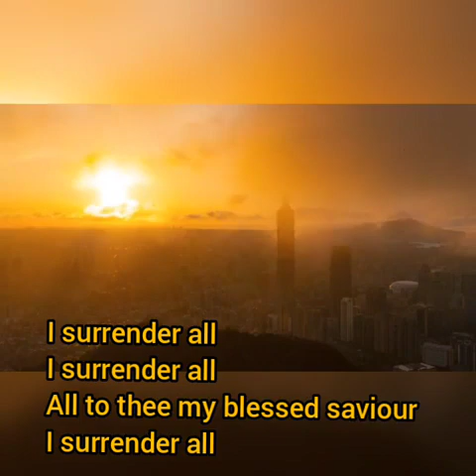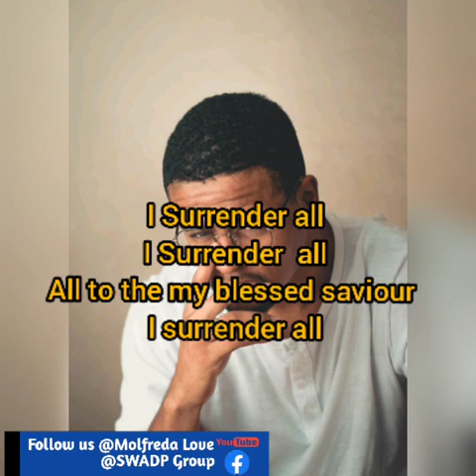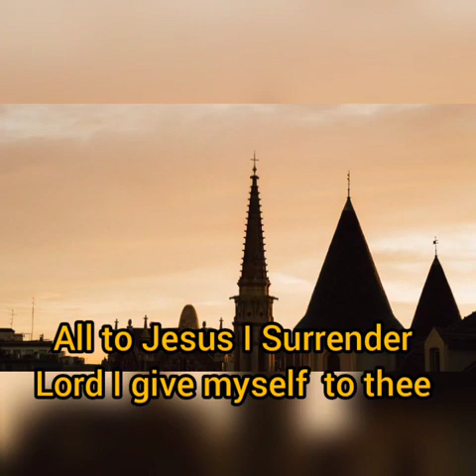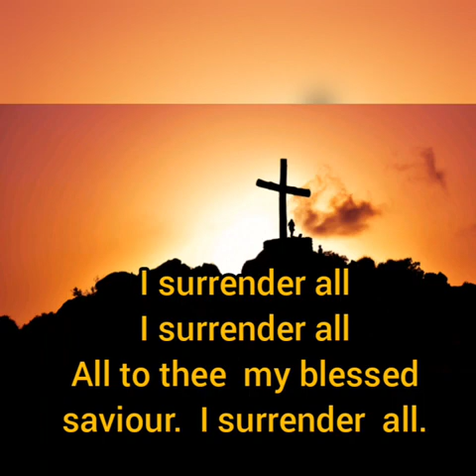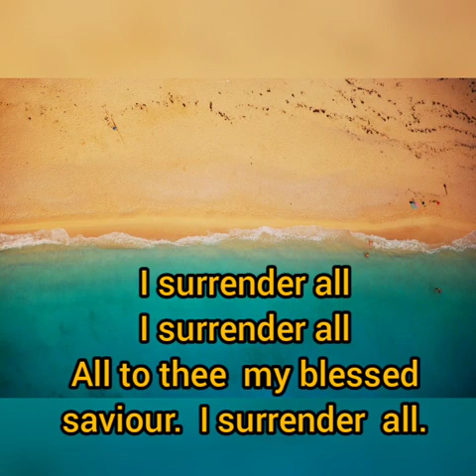SURRENDER ALL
Sing with Joy